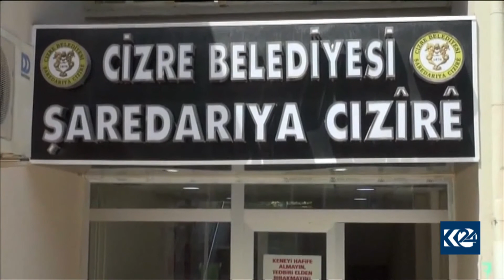هه‌ڵسه‌نگاندنی ئه‌نجامی هه‌ڵبژاردنه‌كان له‌ توركیا